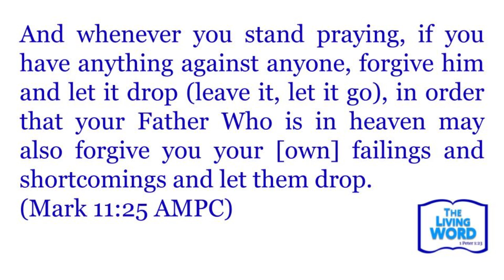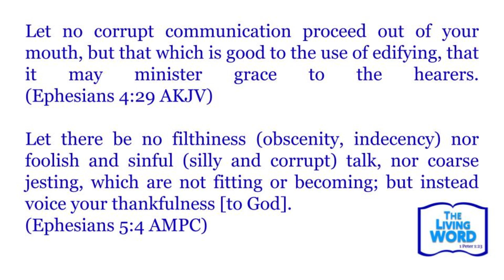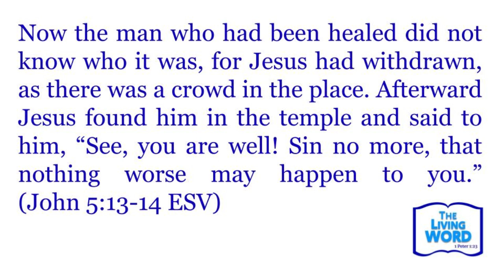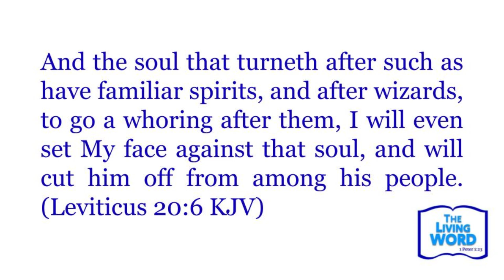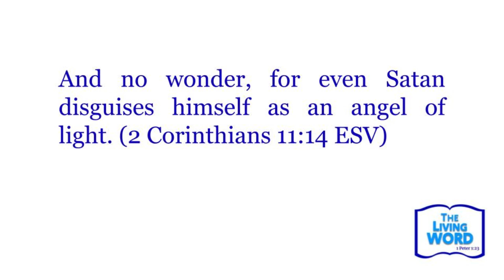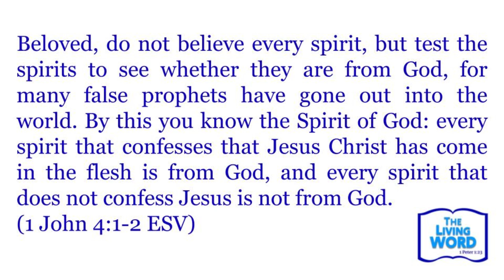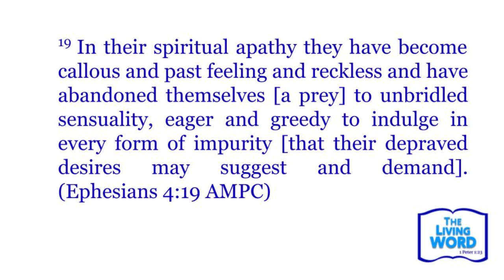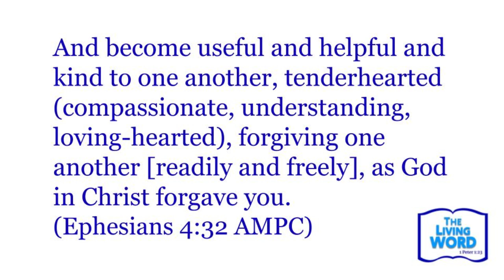How to Identify Hidden Demons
The Living Word: Attacks on Emotions 3
Identifying Hidden Demons

Demons love to hide and manipulate us through our emotions. If we know how to recognize an intrusion, it is the first step to getting free.

Find more Living WORD episodes on our * The Living Word: Special Report - What the Lord says about current events.